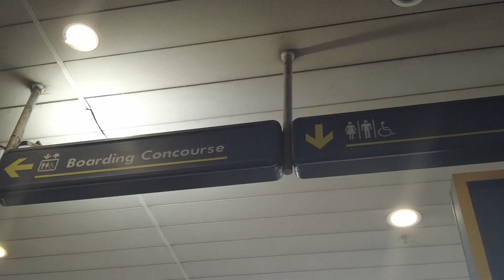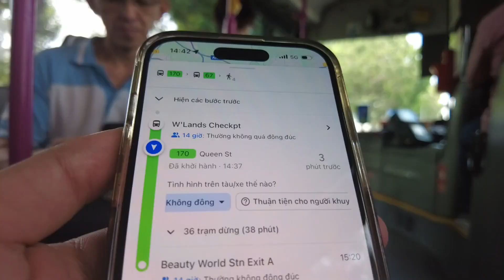Bus From Woodlands Check Point to City Center | Singapore Travel